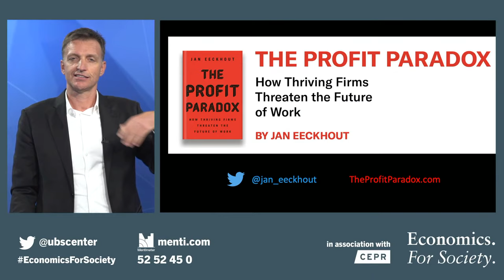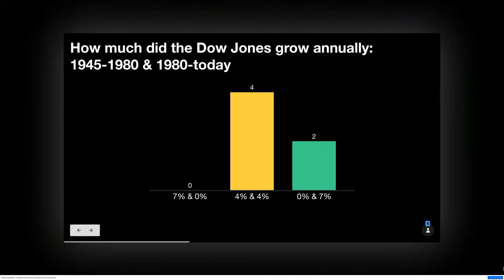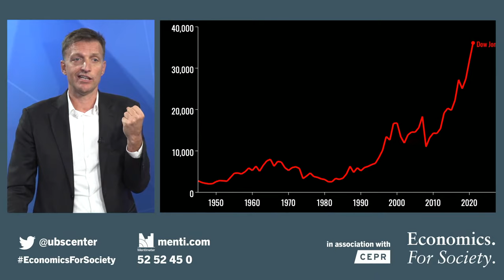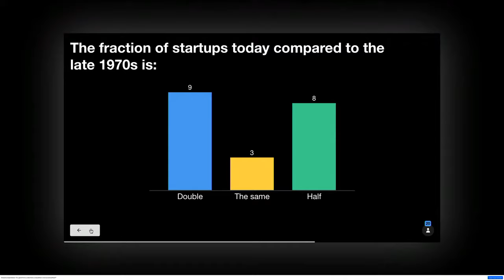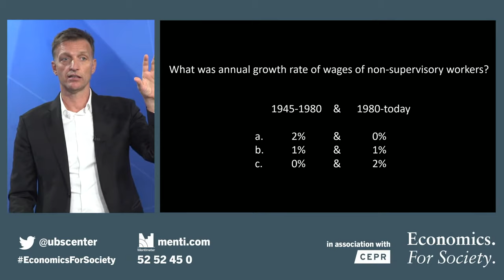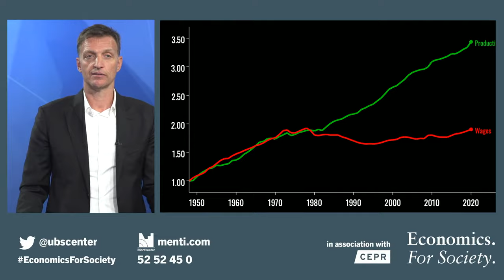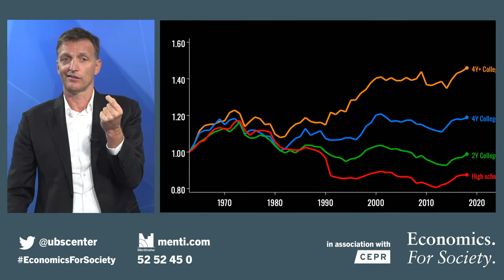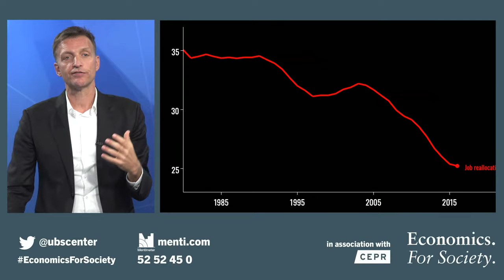Do giant firms undermine competition and social welfare? | Jan Eeckhout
In an era of technological progress and easy communication, it might seem reasonable to assume that the world’s working people have never had it so good. But wages are stagnant and prices are rising. Economist Jan Eeckhout shows how this is due to a small number of companies taking advantage of new technologies to charge ever-higher prices. The consequences are already immense, from excessive prices to fewer emerging companies that can compete, to rising wage inequality for most workers.

A provocative investigation into how market power hurts average working people, Eeckhout also offers concrete solutions on how to solve the problem and restore a healthy economy.

This session is presented in association with the Centre for Economic Policy Research (CEPR).

00:00 - 03:51 Intro Florian Scheuer
03:51 - 34:19 Lecture Jan Eeckhout
34:19 - 57:35 Discussion and Q&A
57:35 - 59:19 Outro Florian Scheuer